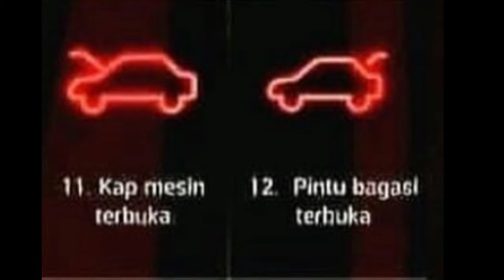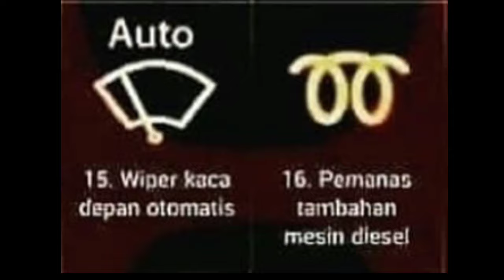7 Makna arti indikator mobil yang wajib anda ketahui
Arti arti indikator di mobil ,pemilik mobil seharus nya tau
Arti indikator di mobil yang di miliki,fatal akibatnya jika ada indikator yang yang abnormal tapi tidak segera di tanggulangi,
Resiko mobil anda dapat mengalami kerusakan yang fatal.
Dan berikut adalah indikator dan arti jika menyala.

lihat juga video lainya di